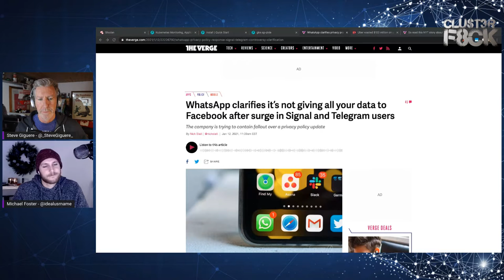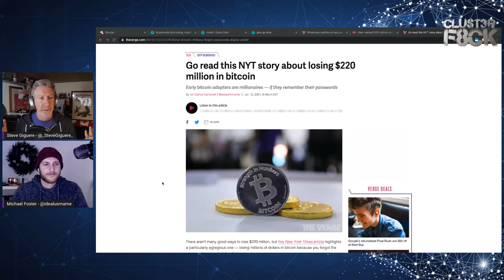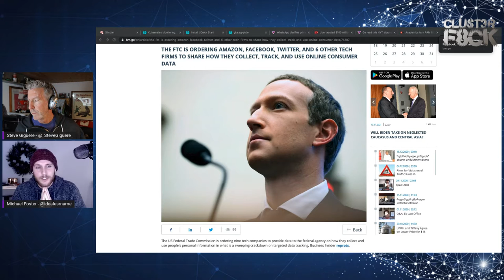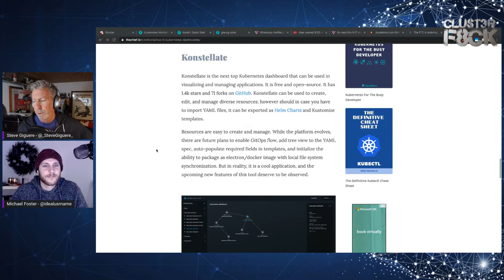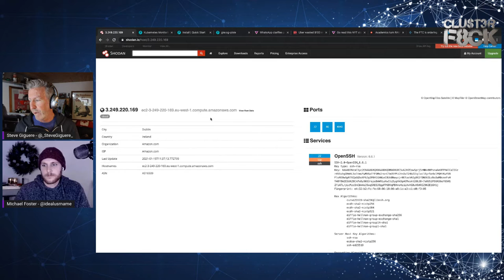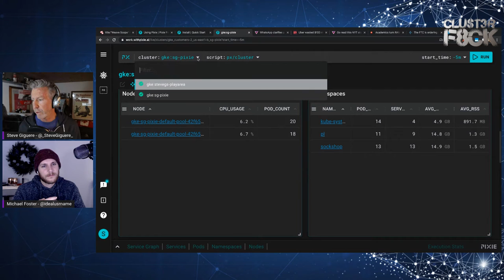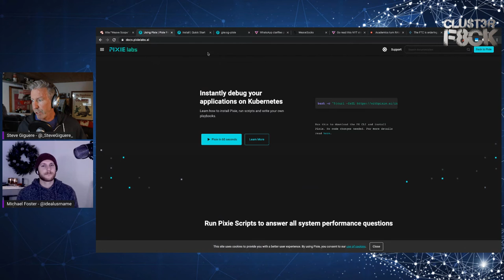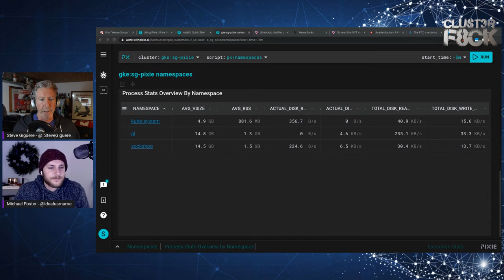The CKS, PixieLabs, and WIFI Hacking (Episode 2)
Welcome to Clust3rF8ck!

Every Friday, live on twitch, we will be chatting live about Kubernetes, Security, and general Cloud-native topics.  or watch the upload on the following Monday.

In this episode, we talk
03:00 - GENERAL -Talking about the CKS
07:10 - WTF - WhatsApp privacy updates
09:10 - WTF - Uber defrauded out of 100 million
10:35 - WTF - Forgotten Bitcoin password
13:00 - WTF - Turn RAM into WIFI
18:30 - FOLLOW - Kubernetes dashboard review
25:00 - DEMO - PixieLabs dashboard for Kubernetes

new tools
and more!

Kubernetes Security | DevSecOps | DevOps